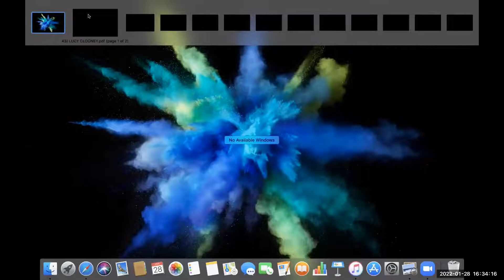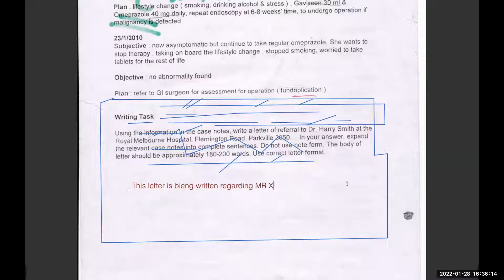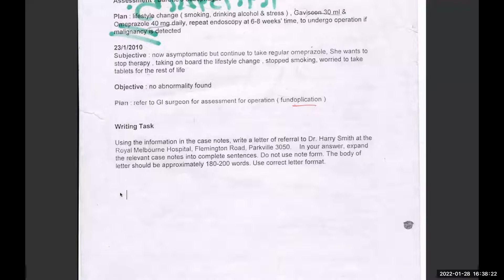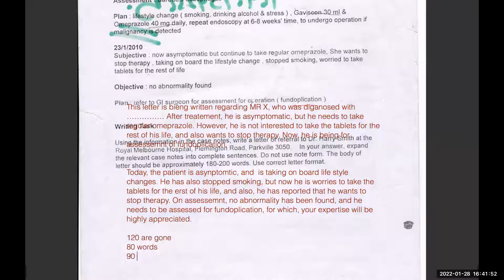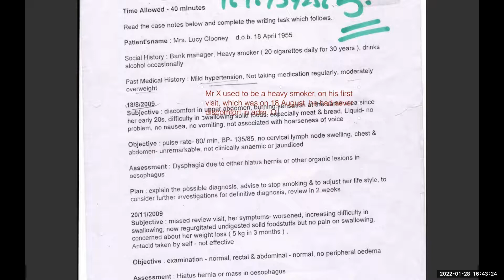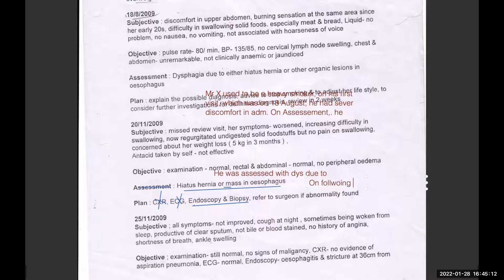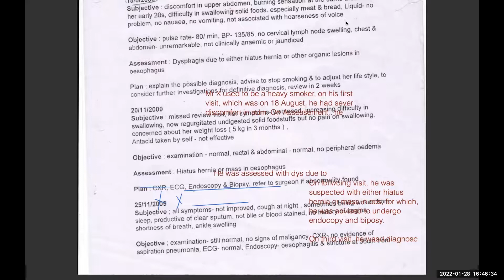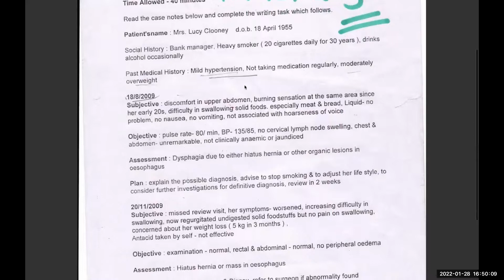The most letter of oet to GI surgeon having multiple visits | Data selection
This is not that easy, as it appears, yet it is not difficult too. That is what oet is all about. It is easy though tricky. This letter sample is a guide in itself to explain what data selection is all about and how the words count can be reduced in big letter.